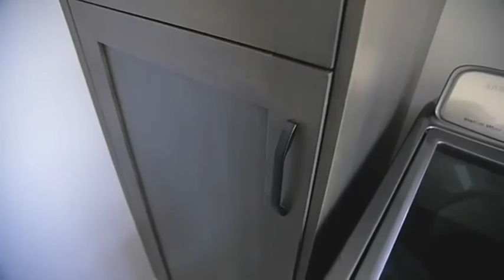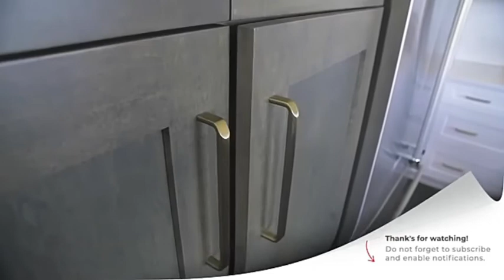Great space saving idea | and interior designing